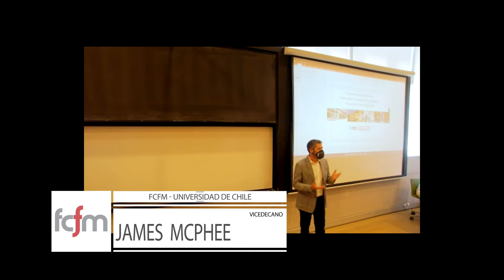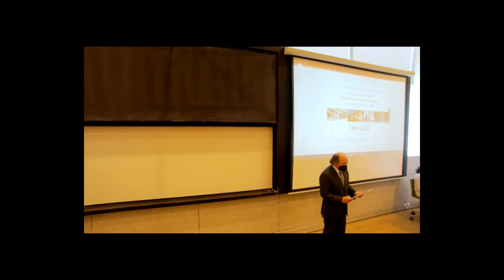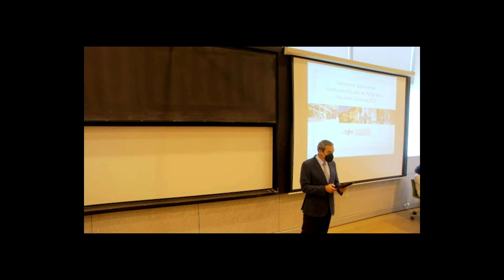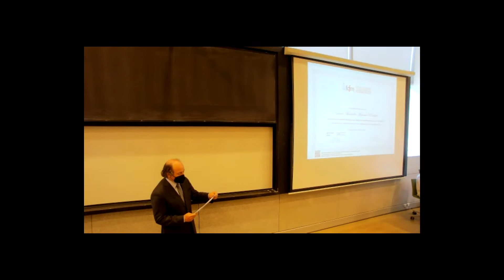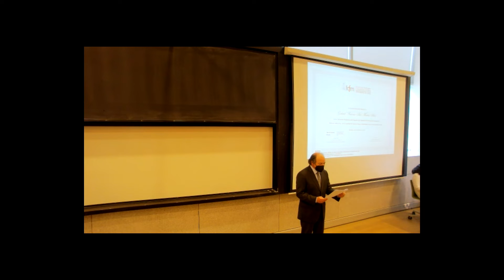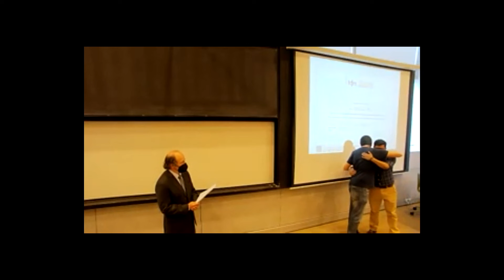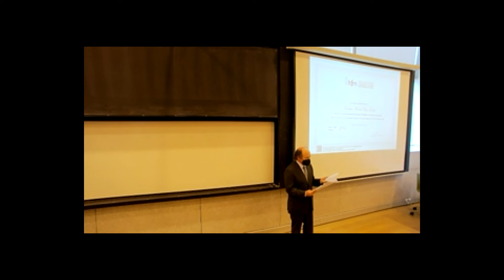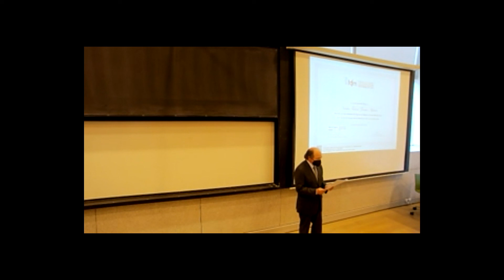Distinción egresados/as Escuela de Postgrado y Educación Continua FCFM 2021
Por primera vez, la Escuela de Postgrado y Educación Continua de la FCFM distinguió a los egresados y egresadas de programas de magíster o doctorado, por su desempeño académico, además de quienes realizaron las mejores tesis.